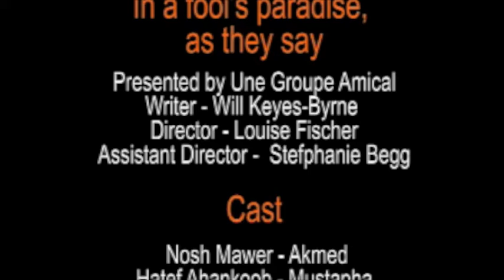"In A Fool's Paradise, As They Say" by Will Keyes Byrne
A black comedy about suicide bombers and their controllers "In A Fool's Paradise, As They Say" is a short play by Will Keyes Byrne.  This performance was at NIDA, Sydney in February 2011.   The play was directed by Louise Fischer (Artistic Director of the NEW Theatre in Newtown) and stars Hatef Ahankoob and Josh Mawer (his name is misspelled in the opening credits) as Mustapha and Akmed, respectively.  The play was performed at NIDA under the auspices of the Short & Sweet Festival (Artistic Director: Alex Broun).  The video was produced by David Farland of Thalbergs.   Special thanks to William Shakespeare for the title, Ted Crosby, Kim Knuckey, Peter Talmacs and the NIDA/S&S technical crew for all their help and all the Short & Sweet crew.   Very special thanks to Nolan Chow for his technical help and to Nadine Ben Mayer, Rachel Rodd, Paula Valentine and Sacha Macansh for their love and support.